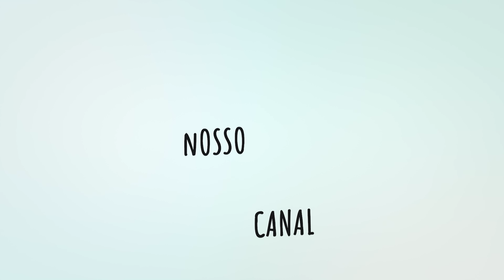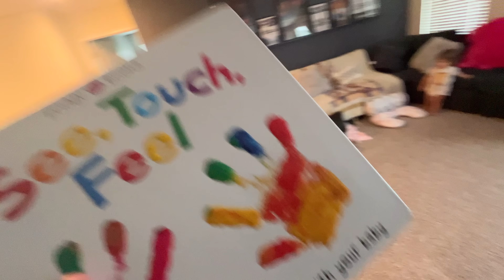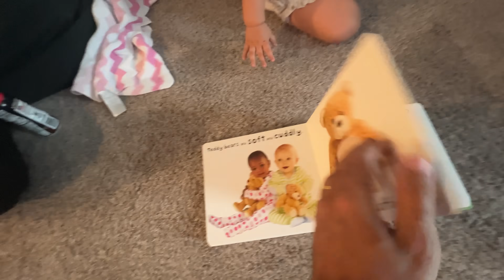Furacão IAN chega hoje em Orlando! Móveis na piscina e últimos preparativos!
Últimos preparativos para a chegada do FURACÃO IAN!!!
Tivemos que jogar os móveis na piscina!

Confere aí.

00:00 Começamos a jogar os móveis na piscina
01:08 Vinheta
01:19 O tempo mudou muito rápido
01:34 Academia em dia de furacão?
03:03 Medida de segurança!
04:01 A areia da quadra de vôlei
04:28 Todos os móveis na piscina
05:20 Guardamos muita coisa na sala
05:51 Compramos coisas na Amazon para prevenir
07:18 Cautela ao falar do furacão com as meninas
07:38 Clarinha preparada para o furacão
08:35 Distraindo um pouco com as crianças
09:23 O vento e a chuva aumentaram
10:40 Vídeos do Halloween
11:27 Agora é ficar junto
12:17 Enchendo a banheira por precaução